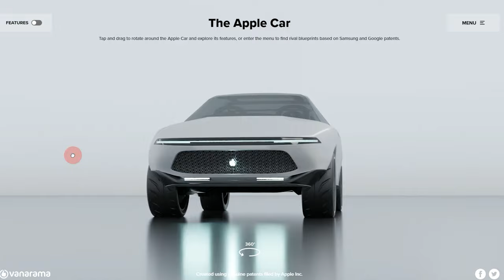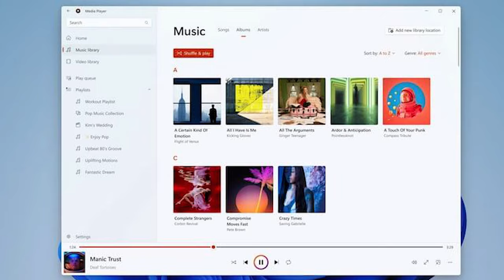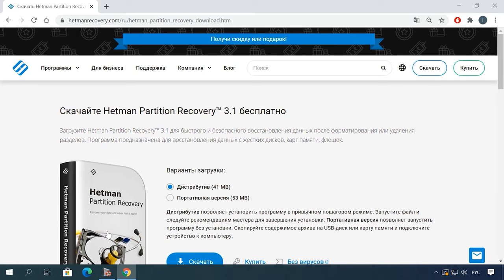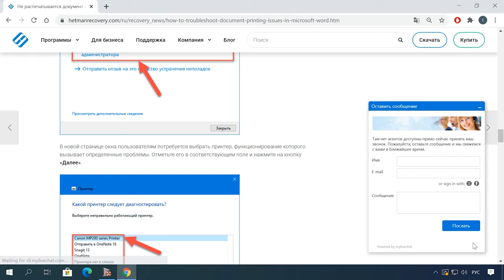🆕iPhone SE 3, электрокар Apple, уязвимость Windows, Нетфликс для геймеров, Media Player Windows 11🆕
❗️ "Hetman Software: Восстановление данных и ремонт ПК" на Украинском языке ❗️ -

📚 Содержание:
00:00 – Intro
00:10 - Iphone SE 3 получит процесор A15 Bionic
00:50 - Компания Apple и её беспилотный автомобиль
01:30 - Новая уязвимость Windows
02:05 - Харошая новость для геймеров от Netflix
03:05 - Новый Media Player для Windows 11
04:27 - Восстановление данных Windows 11

📰Русскоязычный  блог о восстановлении данных, резервном копировании📰
♻Восстановление данных для малого и крупного бизнеса♻
💰Присоединяйтесь к партнерской программе Hetman Software™💰

Другие видео